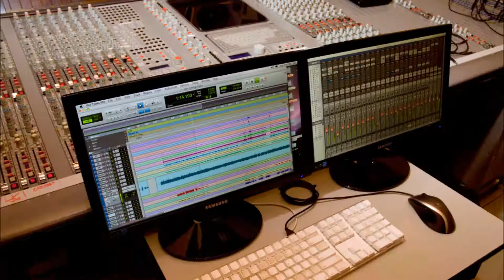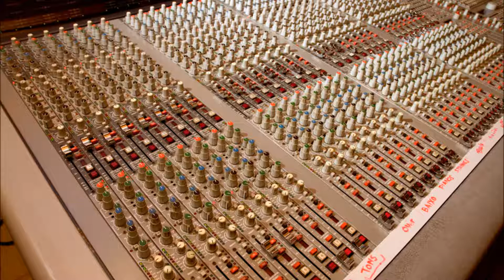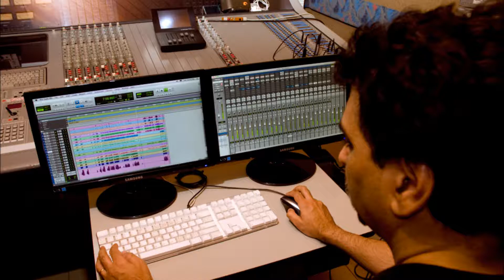César Camargo Mariano - Blues for Mancini - NG8 Project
Autor :    Cesar Camargo Mariano
Arranjos: Maestro Branco
NG8 Project - Nelsinho Gomes
Gravado em São Paulo - Brasil - estudios Guidon
Drums/ bateria : Nelsinho Gomes
Keyboards        : Elias Jó
Bass/ baixo      : Vando lucena
Guitar/Guitarra : Ocimar de Paula
Brass/ Metais   : Wagner Becari,Daniel Laleska,Amilcar Lobosco, Marco Lauro.
Nelsinho Gomes usa baterias RMV Concept e acessórios e vassoura Torelli.